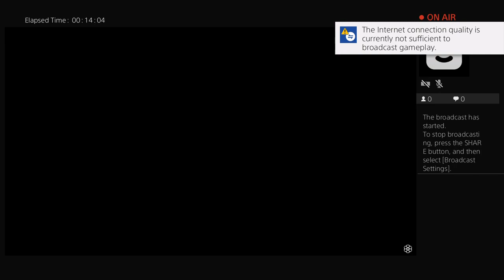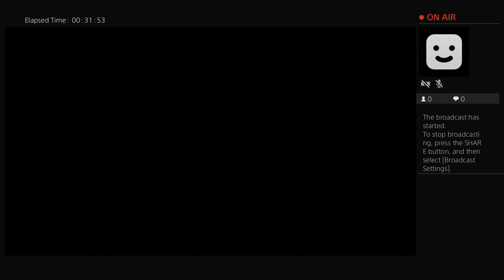Red dead redemption 2 Chapter 6